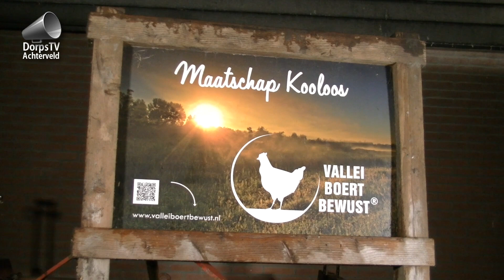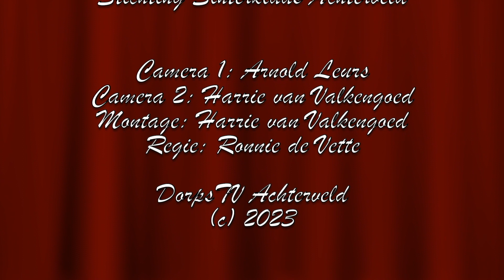Sinterklaas in Achterveld 2023 deel 1 - Waar komen de eieren vandaan?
De pieten gaan op onderzoek uit bij boeren in Achterveld.